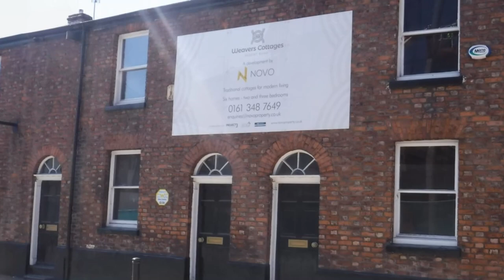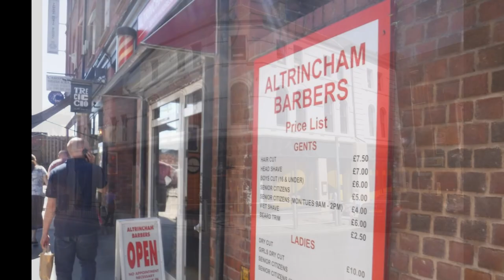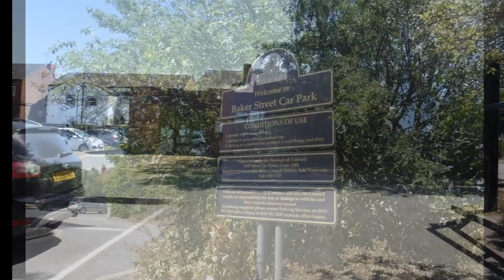Altrincham Town Centre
I have been photographing the Altrincham and district journey for the last few years.
The photos taken at the end of June in 2018 are are mostly in Altrincham and Timperley.
In 2018 we are seeing another wave of change as Altrincham is going from "Booming" to over supply of food and drink.
The big white elephant is Altair, which I feel will not happen on the proposed original scale.

Timperley on the other end of the spectrum is still doing well, and some long term empty units are getting filled at last.
In May 2018 the Conservatives lost control of the council. Also the 2 Altrincham ward council seats that were Conservative lost to the Greens.

I do of course have full res images of all of these photos.